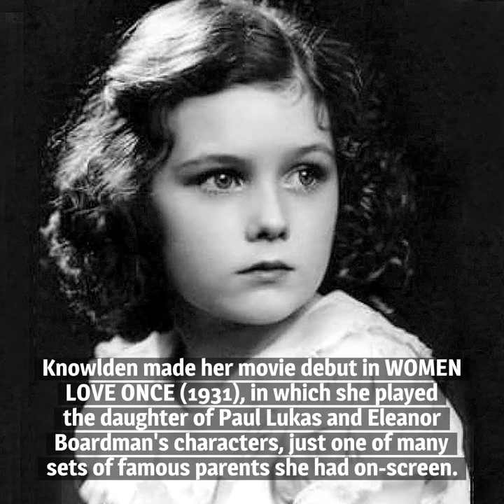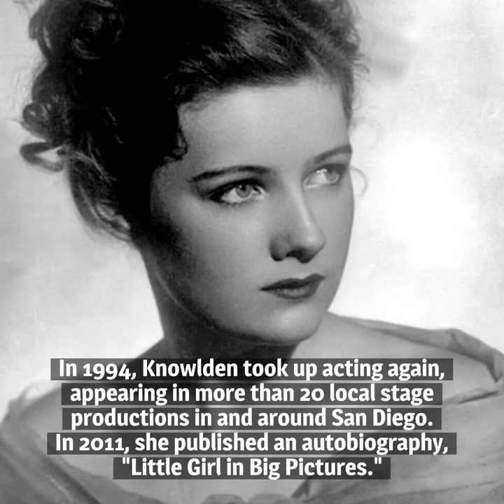10 Things You Should Know About Marilyn Knowlden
Here's wishing many happy returns of the day to Marilyn Knowlden, who was born on May 12, 1926. Here are 10 things you should know about the former child star.